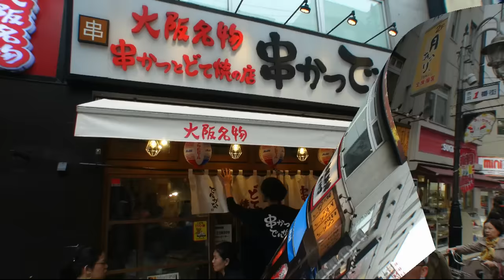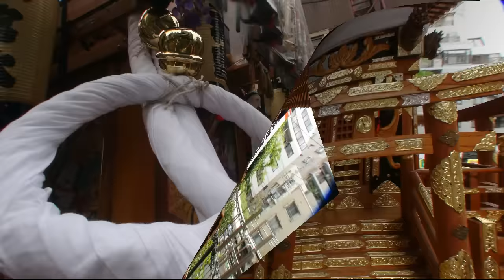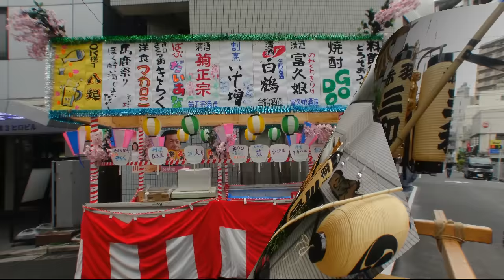平成28年 第61回 赤羽馬鹿祭り 神輿パレード 美しいﾌｫﾄｽﾗｲﾄﾞです。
江戸みこしパレード
①お囃子

　・高張提灯

　・御神輿　　むつ龍・神輿約300名

②高張提灯　　彩心連合

　・御神輿　　東都心睦・神輿約300名

③高張提灯

　・御神輿　　義神會・神輿約300名

④高張提灯

　・御神輿　　埼輿連・神輿約300名

⑤高張提灯

　・御神輿　　板橋グループ・神輿約300名

⑥高張提灯　　城北連合

　・御神輿　　陣龍会・神輿約300名

⑦高張提灯

　・御神輿　　三和自治会・神輿約300名

赤羽馬鹿祭りは、
東京都北区最大のイベントで、赤羽で毎年春に行われるお祭りです。
1956年に地元の商店主達が４月のエイプリルフールにちなんで開催したのが始まりとされています。
参加者や見物客も含め、近年毎年２日間で延べ数十万人で賑わい、
音楽ライブやダンスなどのステージ、戦隊ヒーローショーなどが赤羽駅周辺の４会場で催されます。

本祭を締めくくる大規模なパレードは圧巻！
赤羽駅東口前通りを練り歩くパレードには毎回特別ゲストとしてスポーツ界、芸能界からの著名人が登場します。